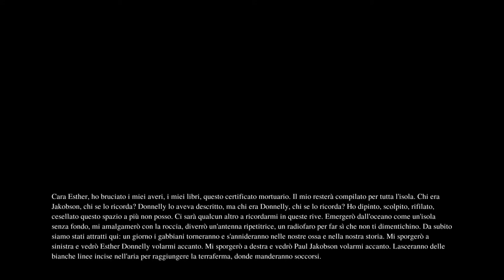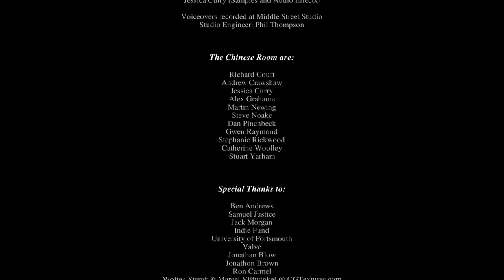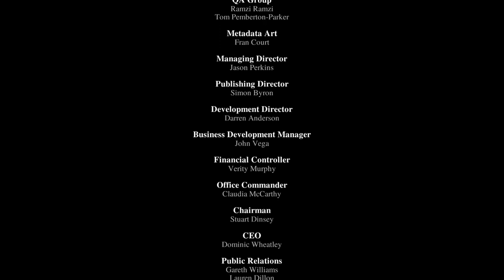DEAR ESTHER : ...COME UN GABBIANO (Finale)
Ok ragazzi il mio primissimo gameplay è terminato...
Di questa esperienza mi sono rimasti un po di interrogativi che probabilmente colmerò rivedendo i video ^^'
Spero che ora l'audio si senta un po meglio!!! e spero che il video vi sia piaciuto...
Ci vediamo al prossimo gameplay ^^
Ciao ciao!!
GRAFICA DEL CANALE E ANIMAZIONI
►Create da me